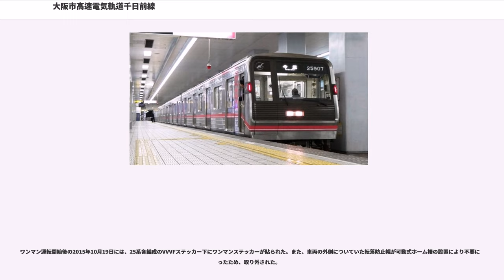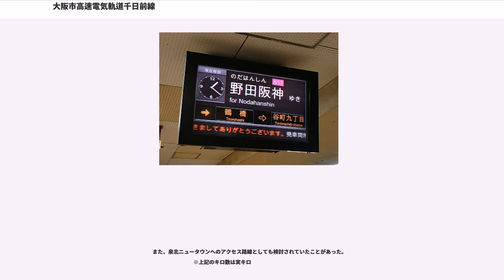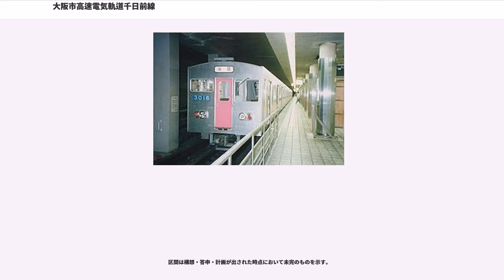大阪市高速電気軌道千日前線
千日前線（せんにちまえせん）は、大阪府大阪市福島区の野田阪神駅から同市生野区の南巽駅までを結ぶ大阪市高速電気軌道 (Osaka Metro) の路線。正式名称は高速電気軌道第5号線と称し、『鉄道要覧』では5号線（千日前線）と記載されている。駅番号を表す際に用いられる路線記号は「S」。

ラインカラーは、難波新地や千日前のネオンサインをイメージした紅梅色（ピンク、チェリーローズ ）である。

大阪市中心部では新なにわ筋と、大阪ミナミの繁華街を横断する千日前通の地下を走る。全線のうちの半分近くに当たる桜川駅 - 鶴橋駅間で阪神なんば線、および近鉄難波線・大阪線と並行する。

Osaka Metroの8路線の中では利用客数は6番目（2013年度の1日平均利用者数は18万1,238人）で、列車は短い4両編成で運行されている。ホームは8両編成対応であるが、列車の停車しない部分には柵が設置され、他線への乗り換え通路や出口への通路として使用されない場合は閉鎖されて、駅によっては資材置き場となっており、その部分は照明も薄暗くなっている。

ニュートラム南港ポートタウン線を除く、Osaka Metroのすべての地下鉄路線との乗り換えが可能である。

Osaka Metroでは初めて、全駅にLCDの案内板が設置された。その後、LCD案内板は今里筋線や中央線にも導入されている。

2014年に全駅で可動式ホーム柵（ホームドア）が導入され、2015年1月13日からワンマン運転を開始した。

運賃計算には、阿波座駅 - 谷町九丁目駅間のキロ数が他線経由と同じになるよう調整された営業キロに対応する区数を用いる。

野田阪神駅 - 南巽駅間の運転を基本としており、日中は7分30秒間隔（1時間あたり8本）で運転される。このほかに出庫を兼ねて今里発と阿波座発の列車が運行されている。野田阪神駅では原則として1番線だけが使用されており、同駅の2番線にはエレベーターやエスカレーターが設置されていない。このためにほぼ大半の野田阪神行きの列車は野田阪神駅1番線から列車が発車するまで玉川駅で時間調整を行う。朝夕ラッシュや夕ラッシュ時と夜に野田阪神駅2番線に到着する列車が数本設定されており、注意喚起のため時刻表には同駅2番線に到着する列車に印が記載されている。

なお、2009年度まではなにわ淀川花火大会の観客輸送のために年に一度野田阪神発今里行き区間列車が数本設定されていたが、2013年3月23日のダイヤ改正で設定された23時50分野田阪神発の最終列車はそれを定期化したものである。今里行きは2014年8月30日の可動式ホーム柵の設置に伴うダイヤ改正で南巽行きに変更され廃止された。

車両の夜間留置は、南巽駅では基本的に1番線に4両2編成が留置される。1番線が工事で使われていない場合は2番線に留置される。また、今里駅では基本的に駅構内から見える新深江側の留置線YTへ4両2本が留置される。また今里駅すぐの鶴橋寄りにある留置線9Tへ留置され、留置線10Tには保線の車両が留置される。また、野田阪神駅2番線に4両2本または1本が留置され、阿波座駅の西長堀駅寄りにある、阿波座駅から見える位置にある阿波座駅の側線4ATに4両1本または2本が留置される（YT, 9T, 10T, 4ATの記号は入出庫線または留置線の記号である）。

阿波座駅に乗務員の詰所である阿波座乗務所があるため、乗務員は阿波座駅下り1番線ホームで交代していたが、施設老朽化のため、2015年3月21日の終電で阿波座乗務所を閉鎖し、翌3月22日から乗務所を今里に移転し今里乗務所を開設した。以後は千日前線の乗務員交代は今里駅1番線下りホームで行われるが、数本だけ今里駅2番線上りホームで交代する。

千日前線の車両の完全冷房化はかなり遅れた。同線専用の初の新製車両は現在使われている25系で、同車導入までは他線で使用された車両が回されていた。一方、保安面では車内信号式のCS-ATCを大阪市営地下鉄で初めて導入している。

線内に車両検査の施設（阿波座駅側線）はあるが、車両は中央線の森之宮検車場の所属となっているため、同検車場の入出庫のため中央線を走行する。そのため、阿波座駅構内には両線を結ぶ連絡線がある。なお、このほかに今里検車区がかつてあったが、2011年に廃止された。森之宮検車場の施設老朽化のため四つ橋線の緑木検車場に工...